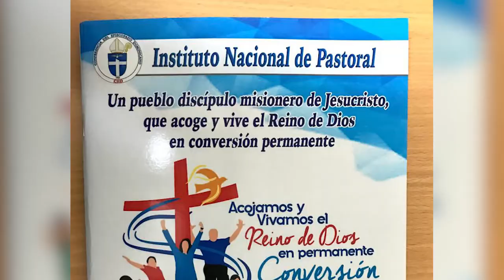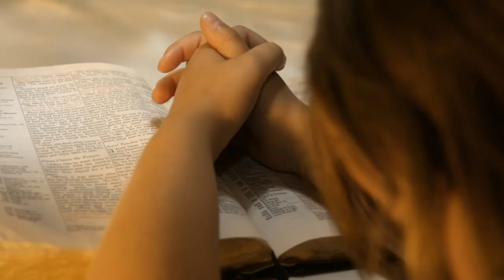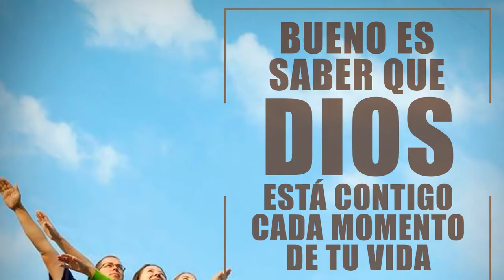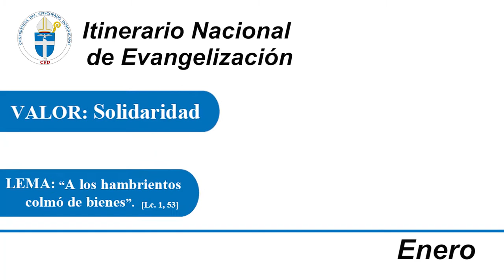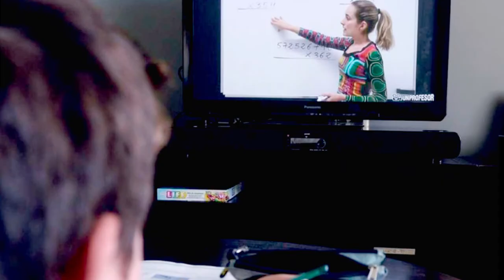La Voz de los Obispos - 31 de enero 2021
Esta semana en La Voz de los Obispos compartimos la segunda parte de la entrevista al padre Francisco Jiménez, director del Instituto Nacional de Pastoral, sobre el Itinerario Nacional de Evangelización 2021.